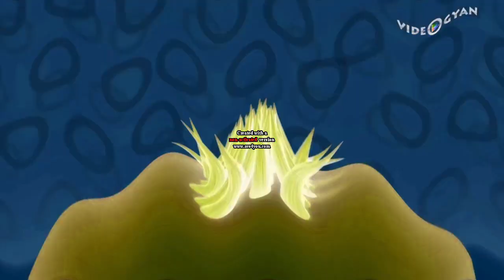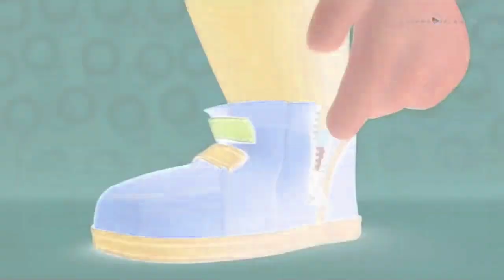(Requested) Too Too Boy Intro Effects (Sponsored by DERP WHAT THE FLIP Csupo Effects)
Requested by @LE2096_The_Object